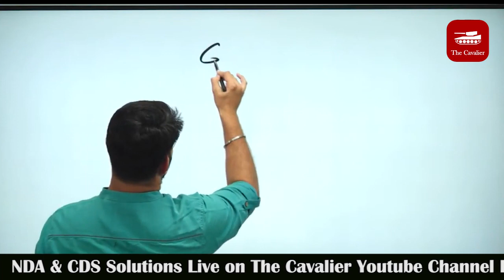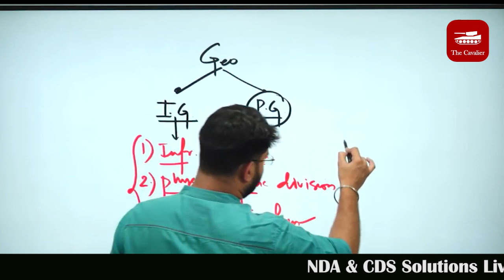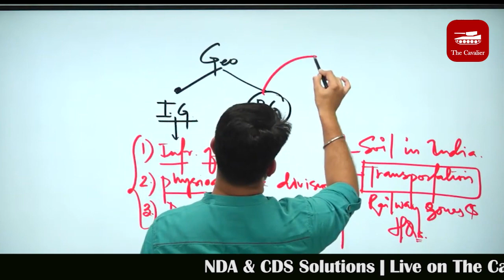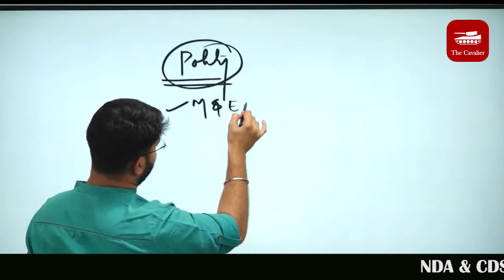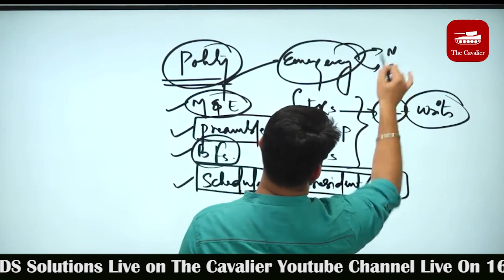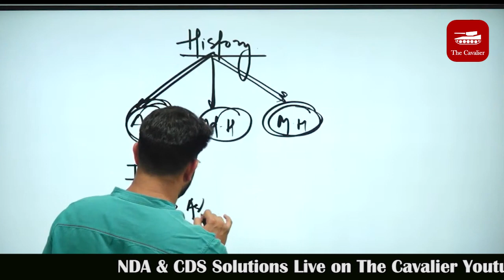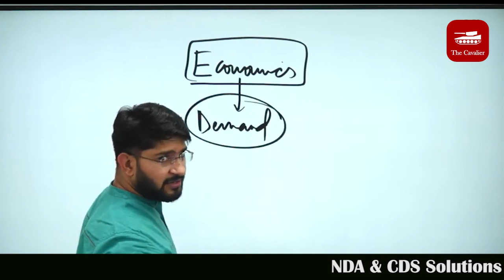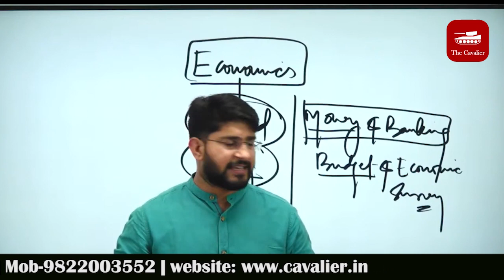CDS Written 2023 | General Studies Topics for Last Minutes Revision | The Cavalier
The Cavalier Academy is an Offline & Online Educational Academy for NDA, CDS, AFCAT, OTA, CAPF Courses
Rajouri Garden : 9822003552, 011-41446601 / 02, 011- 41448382, 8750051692 / 93, 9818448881
Mukherjee Nagar : 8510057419 , 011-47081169 /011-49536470